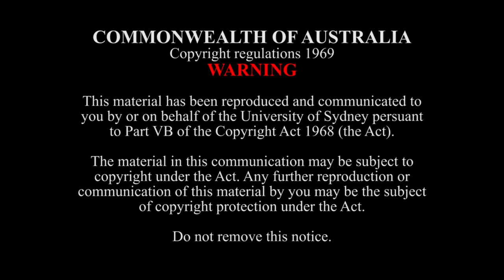Circumstance 2020 (Fiona Hill)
The Sydney Conservatorium of Music String Orchestra conducted by Associate Professor Roger Benedict perform Fiona Hill's "Circumstance 2020".

“Circumstance 2020”, a Sue Healey Film, features Allie Graham and Billy Keohavong with dancers from the Sydney Dance Company PPY program. The music was originally composed by Fiona Hill as part of the partnership between the Sydney Conservatorium of Music Composing Women Program and Sydney Dance Company. This live performance was commissioned by Roger Benedict for the Sydney Conservatorium String Orchestra.

“Circumstance 2020” has screened at many festivals worldwide: Dance Camera West (USA), Close Up Reykjavik Film Festival and San Souci Festival of Dance Cinema (USA), with awards including: Roma Short Film Festival (Best Cinematography Honourable Mention), Seoul International Short Film Festival (Winner Best Film Score), APRA AMCOS Screen Music Awards Finalist Best Music for a Short Film.

“Circumstance 2020” was filmed on location at the Paddington Reservoir and Bombo, near Kiama, an abandoned quarry on the headland featuring columns of basalt. “Circumstance 2020” was funded by the City of Sydney.

FEATURED GUEST PERFORMERS
Allie Graham, Billy Keohavong with Sydney Dance Company Pre-Professional Year 2020.

Fiona Hill

Ken Butti

EDITOR
Sue Healey

Live performance from August 12, 2022 in Music Workshop, Sydney Conservatorium of Music.